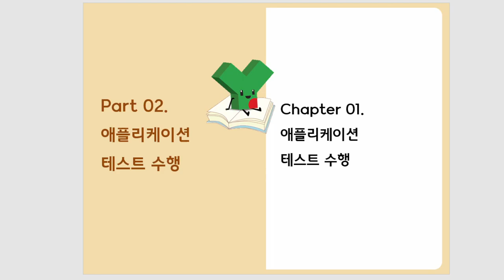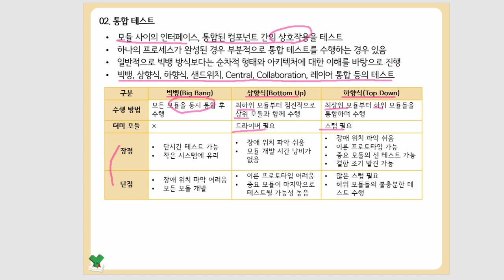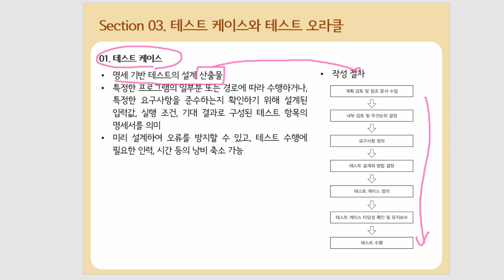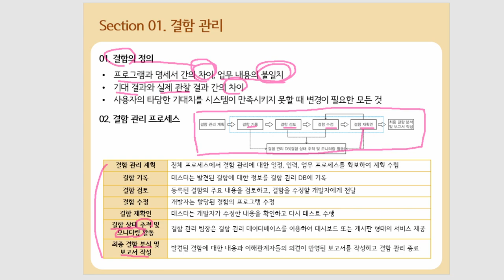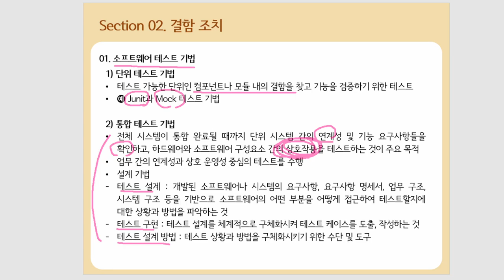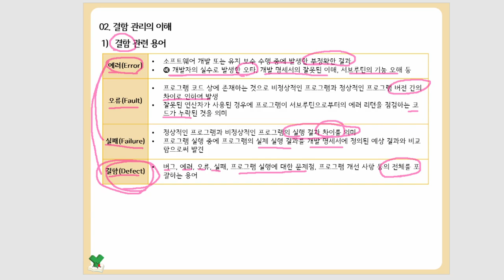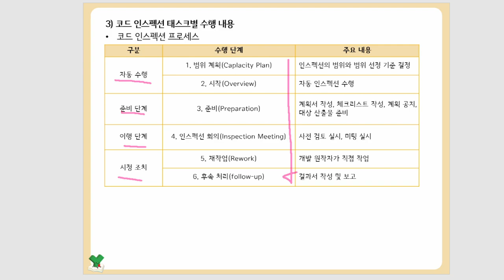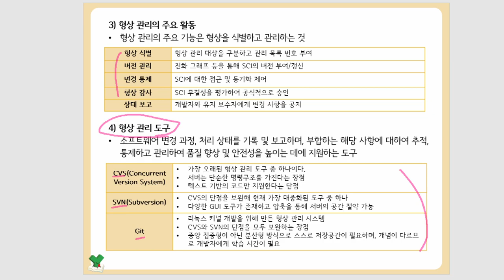[정보처리기능사 실기] Part 02